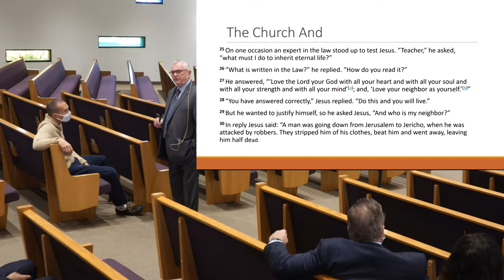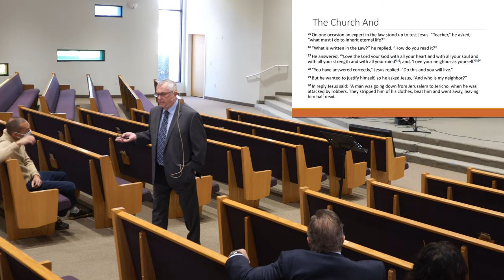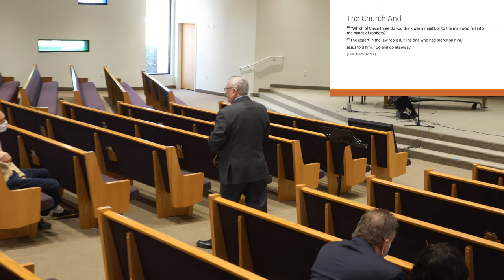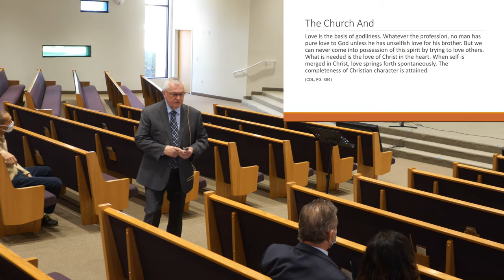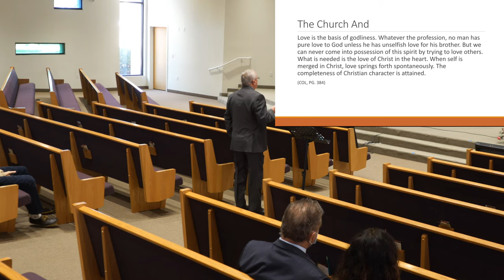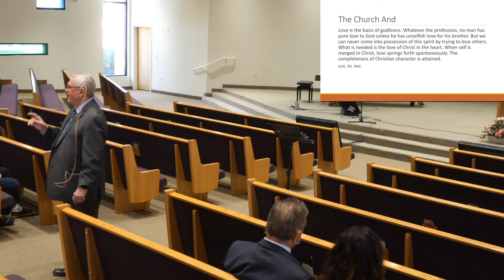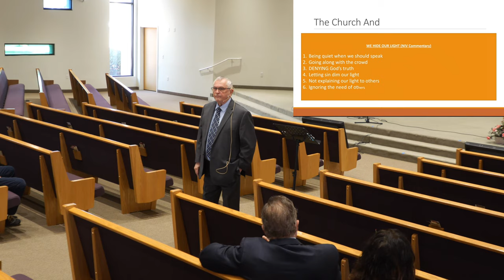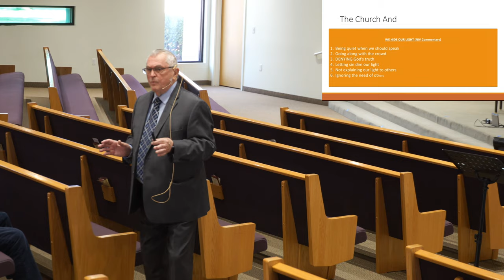"The Church and Education" - Chuck - November 28, 2020